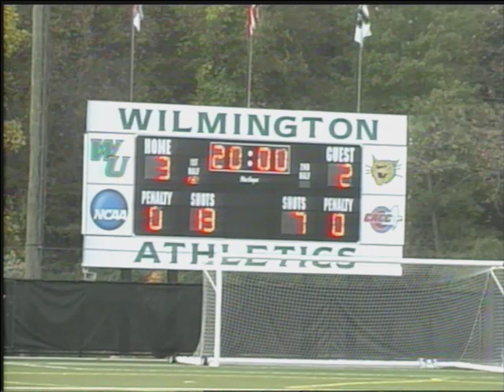Men's Soccer vs. Bridgeport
The Wilmington University men's soccer team battled back from a 2-1 halftime deficit to score two goals in the second half and defeat Bridgeport, 3-2, on Tuesday, October 21, 2014.